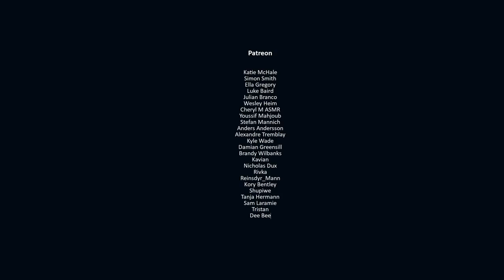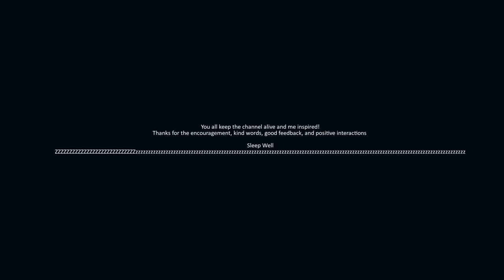Black Hole Civilizations (Part 2): The Fate and Chronology of the Universe | Space Science ASMR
Description: For those of you just here for Space. It's back! Join me on part 2 of the "Black Hole Civilization" trilogy. We discuss the Fate and Chronology of the Universe. How the big bang led to our current state and where it (and we) will evolve 100 trillion years from now.

Just how will the Universe get to be as dark, cold, and sparse as cosmologists believe it will naturally become? That of course depends on how we (being a natural part of the Universe itself) will affect its evolution. Let's find out how we might end up around the last remaining black holes for billions of years, contentedly continuing to evolve inside a sophisticated simulation that runs at a billionth of a bit per second.

►Do you have a specific topic if mind?

►Socials:

•Twitter. @Glycoversi
•Reddit. u/